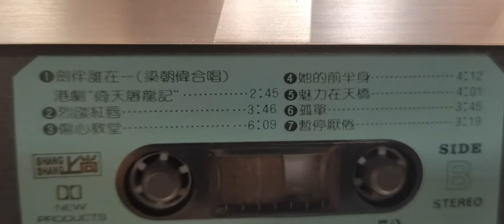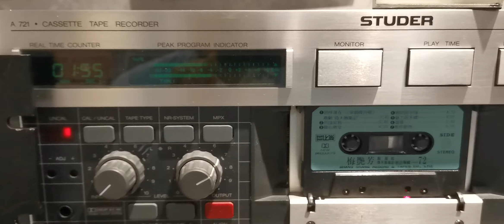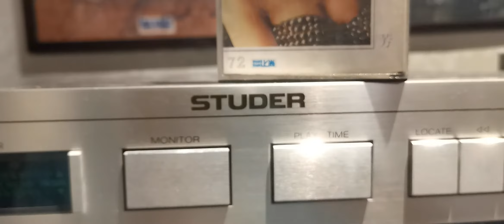失傳梅艷芳、梁朝偉 - 倚天屠龍記［劍伴誰在］台版卡帶